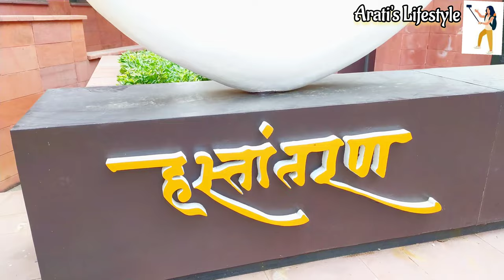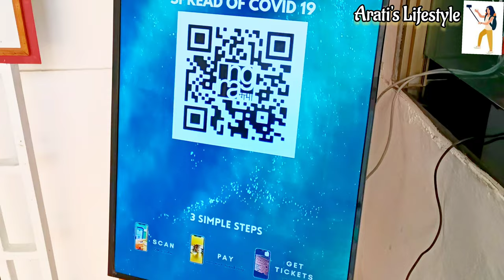Tour to National Gallery of Modern Art, A Must Visit Place in Delhi painting sculpture ticket timing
National Gallery of Modern Art (NGMA), the premier institute in the country that houses modern and contemporary Indian art.

Jaipur House, Shershah Rd, near India Gate, Delhi High Court, India Gate, New Delhi, Delhi 110003

Vlog157

Ye Delhi hai meri jaan